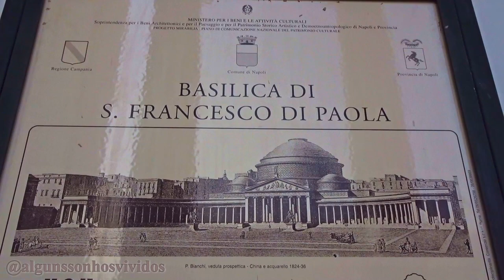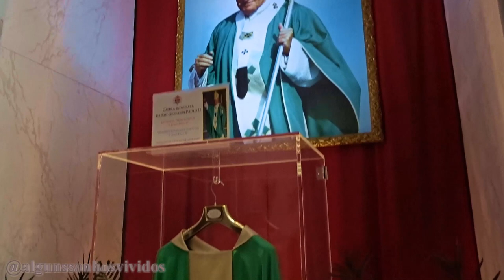Naples - Basilica Reale Pontificia San Francesco da Paola (with Norwegian Epic)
Mediterrâneo Ocidental com Norwegian Epic
Western Mediterranean with Norwegian Epic

23/10/2019 – 30/10/2019

23/10/2019 – Civitavecchia (Italy/Itália)
24/10/2019 – Livorno (Italy/Itália)
25/10/2019 – Cannes (France/França)
26/10/2019 – Palma, Mallorca (Spain/Espanha)
27/10/2019 – Barcelona (Spain/Espanha)
28/10/2019 – At Sea/Navegação
29/10/2019 – Naples/Nápoles (Italy/Itália)
30/10/2019 – Civitavecchia (Italy/Itália)

29/10/2019 – Naples - Basilica Reale Pontificia San Francesco da Paola (with Norwegian Epic)

PT// A estrela indiscutível da Piazza del Plebiscito, a maior praça de Nápoles, é a Basílica de São Francisco de Paola, uma adição posterior à colunata que formou o destaque da praça original de Joachim Murat (1809). Uma cópia neoclássica do Panteão de Roma, a igreja foi encomendada por Fernando I em 1817 para celebrar a restauração de seu reino após o interlúdio napoleónico.

EN// The undisputed star of Piazza del Plebiscito, Naples’ largest square, is the Basilica di San Francesco di Paola, a later addition to the colonnade that formed the highlight of Joachim Murat’s original piazza (1809). A neoclassical copy of the Pantheon in Rome, the church was commissioned by Ferdinand I in 1817 to celebrate the restoration of his kingdom after the Napoleonic interlude.

那不勒斯最大的广场上无可争议的广场Piazza del Plebiscito的主角是圣弗朗切斯科迪保拉大教堂，此柱廊后来成为乔阿希姆·穆拉特（Joachim Murat）原始广场（1809）的亮点。 这座教堂是罗马万神殿的新古典主义复制品，由费迪南德一世（Ferdinand I）于1817年委托成立，以庆祝拿破仑时期插曲后恢复其王国的地位。
Nàbùlèsī zuìdà de guǎngchǎng shàng wú kě zhēngyì de guǎngchǎng Piazza del Plebiscito de zhǔjiǎo shì shèng fú lǎng qiè sī kē dí bǎo lā dà jiàotáng, cǐ zhùláng hòulái chéngwéi qiáo ā xī mǔ·mù lā tè (Joachim Murat) yuánshǐ guǎngchǎng (1809) de liàngdiǎn. Zhè zuò jiàotáng shì luómǎ wàn shéndiàn de xīn gǔdiǎn zhǔyì fùzhì pǐn, yóu fèidínándé yīshì (Ferdinand I) yú 1817 nián wěituō chénglì, yǐ qìngzhù nápòlún shíqí chāqǔ hòu huīfù qí wángguó dì dìwèi.

Music Instrumental

Chapters:
00:00 Intro
00:09 Outside
00:29 Inside
01:43 Outside

cruise,cruzeiro,crucero,croisière,crociera,Kreuzfahrt, TravelbloggersPT,

Cruise Norwegian, Norwegian Epic, NCL,
Italy, Itália, Italien, Italia, Italie,
Italië Itali إيطاليا Իտալիա İtaliya ইতালি Італія Италия ಇಟಲಿ 意大利 이탈리아 Italija taliansko Italujo Itaalia "Yr Eidal"  Ιταλία ઇટાલી איטליה इटली Olaszország איטאליע "An Iodáil" イタリア Италија Włochy Италия อิตาลี
Naples, Napoli, Napoles